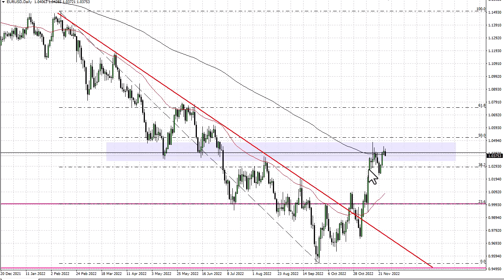EUR/USD Technical Analysis for November 28, 2022 by FXEmpire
The Euro initially tried to rally during the trading session on Friday but continues to struggle above the 200-Day EMA. The 1.04 level seems to be the beginning of significant resistance.